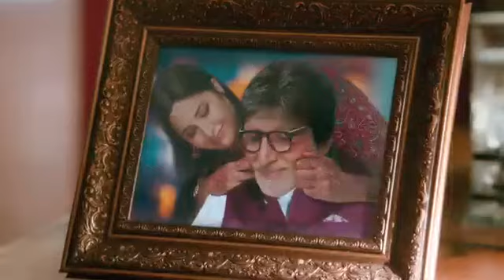Kareena Kapoor's stormy wedding dance😳😳